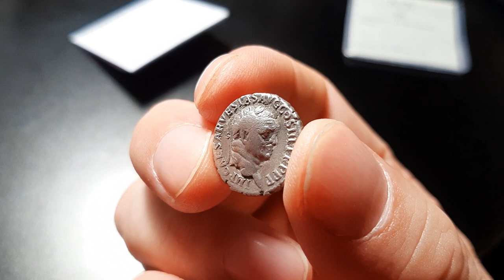Vespasian Ephesian Victory Denarius, 71 AD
Vespasian
AR Denarius, 3.06g
Ephesus mint, 71 AD
Obv: IMP CAESAR VESPAS AVG COS III TR P P P; Head of Vespasian, laureate, r.
Rev: PACI AVGVSTAE; Victory adv. r., with wreath and palm; at lower r., BY
RIC 1425 (R3). BMC -. RSC -. RPC -. BNC -.
Ex Numismatic Naumann, Auction 130, 2 July 2023, lot 542.

An exceedingly rare variety from Ephesus. Only one specimen cited in RIC from a G&M sale and I know of one other (Ex Short coll., a double die match). Possibly the third known.